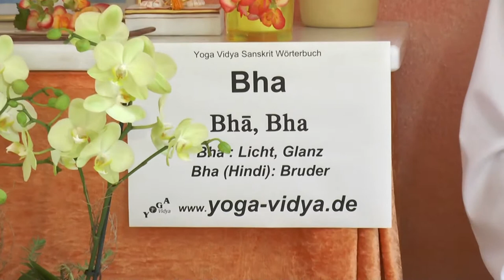Bha – Licht, Glanz - Sanskrit Wörterbuch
Bha mit langem ersten a, also bhā , bedeutet Strahlen, Leuchten, Glanz. Bha findet man z.B. in Kapalabhati, Abhati, Bharata, Bhaga. Bha mit kurzem ersten a ist ein Name des Planeten Venus oder auch des Gottes der Venus.
Bhafindest du einen umfangreichen Artikel zu Bha, mit vielen Erläuterungen, weiterführenden Links, das Wort in der Devanagari Schrift und in der IAST wissenschaftlichen Transkription mit diakritischen Zeichen. Dieser Video Vortrag von und mit Sukadev Bretz zum Sanskritwort Bha ist Teil des Yoga Vidya Multimedia Sanskrit Wörterbuchs